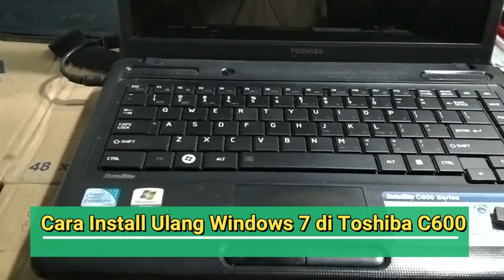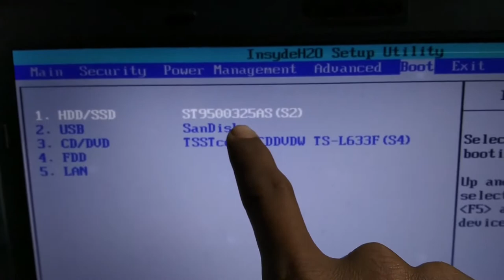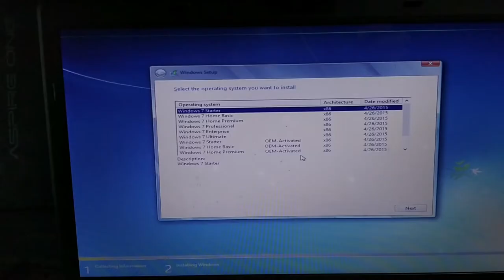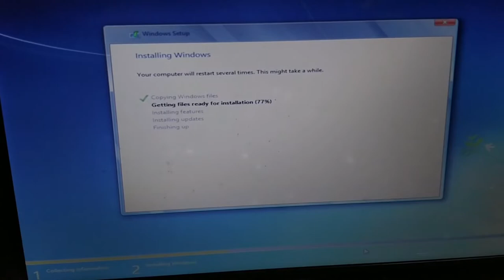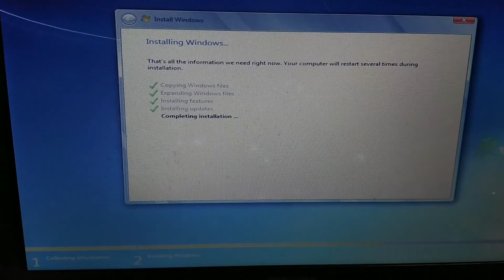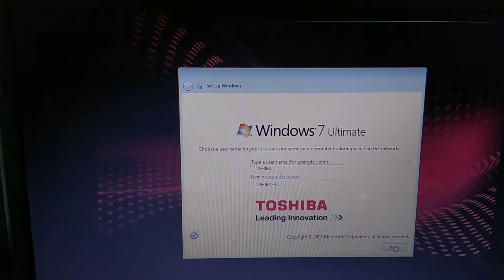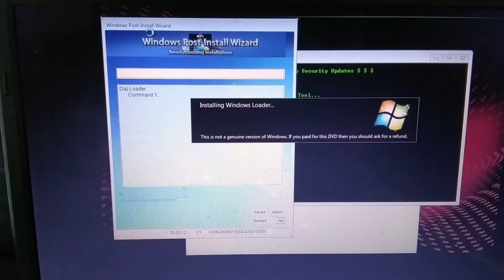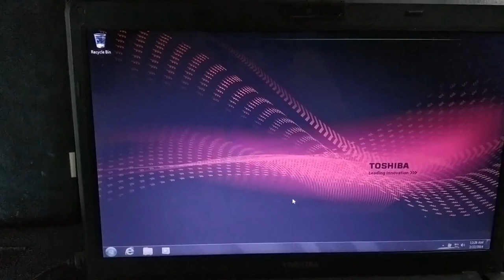CARA INSTALL ULANG WINDOWS 7 PADA LAPTOP TOSHIBA C600 Menggunakan Usb Flashdisk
CARA SETTING BIOS TOSHIBA C600 C640 INSTAL ULANG WINDOWS 7 VIA USB FLASH DISK

Siapkan :
- Flashdisk yg sudah ada windows 7